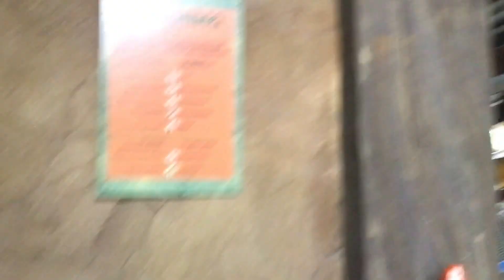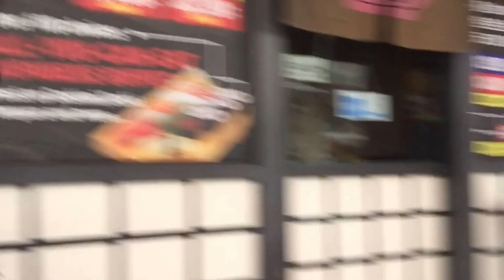VLOG #1: Singapore Trip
I joined my friends from college to a spontaneous trip to Singapore. Pardon our high-pitched voices and our rollercoaster hangovers in the video. We had a good time! Haha.

Our itinerary included the ff. activities and places:

Bugis Junction/Street
Haji Lane
Liang Seah Street
Night Safari
Sentosa
Tiger Eye Tower
Skyline Cable Car and Luge
Cable Car from Sentosa to Mount Faber
Henderson Waves Bridge
Chinatown
Clark Quay
Suntec Convention Center
Esplanade
Business District in Singapore
Famous Merlion statue
Victoria Theatre
Tour around City Hall area
Changi Airport

One of the major things that I love about Singapore: Convenient, fast, safe, and stress-free commute. :)

First song in the video: "Be More Barrio" cover by Boyce Avenue
Other sounds: c/o Splice